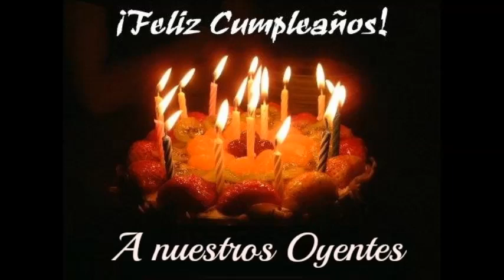Para las Mujers parodia Campeche Nica Lunes jueves 107.1 fm